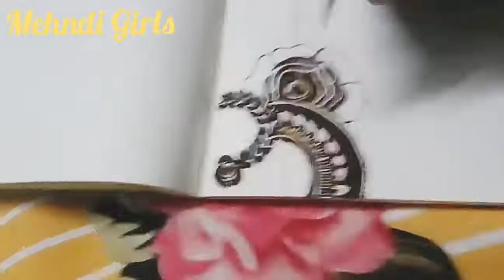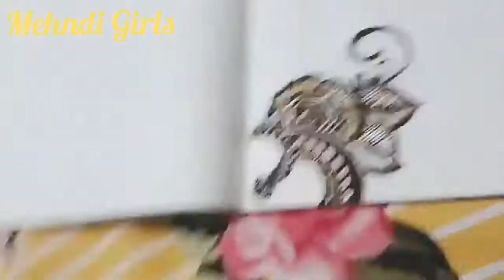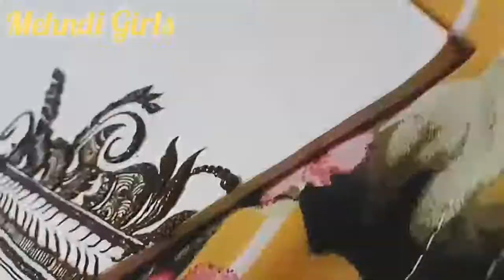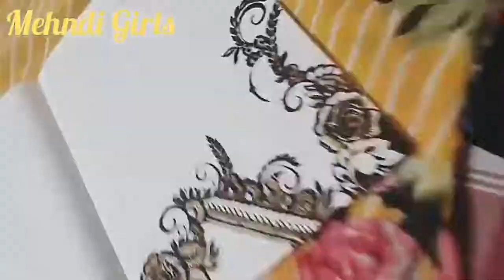Alpona Mehndi Designs || Mehndi Girls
Learn beautiful DIY henna/mehndi design in this tutorial. its specially made for Eid 2019 mehndi designs, Diwali 2019 mehndi designs, bridal mehndi designs, and all party mehndi designs... I always try to make latest mehndi designs and new mehndi designs and simple mehndi designs for beginners...

hope you all are doing well... So, here is my new and latest Mehndi design Tutorial for you all, do watch and enjoy. I upload most famous mehndi designs on youtube. I make Arabic mehndi designs, Indian mehndi designs, Pakistani mehndi designs, intricate mehndi designs, mandala mehndi designs, ornamental, jewelry, gulf, egyptian, etc.., so you will find best mehndi/henna designs on my channel, Mehndi Girls New trick mehndi design

Arebic mehndi design
Henna mehndi design
Eid special Raksha Bandhan special Bakreed special
Latest new design Arabic mehndi Design,
 Simple Mehndi ,
Easy Mehndi Art Designs,
Henna Designs For Hands
latest mehndi design mehndi designs
mehndi, mehendi, mehndi designs, mehndi designs for hands design of mehndi, beautiful mehndi designs, easy mehndi designs ,

*** ANTI-PIRACY WARNING ***
This content is Copyright to Mehndi Girls. Legal action will be taken against those who violate the copyright of the following material presented!